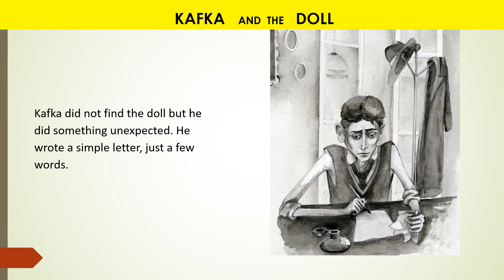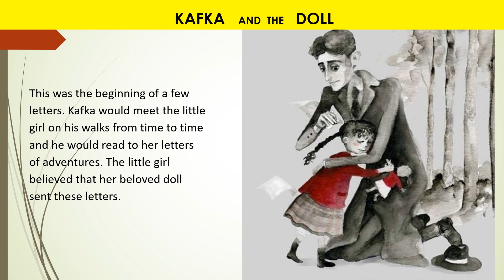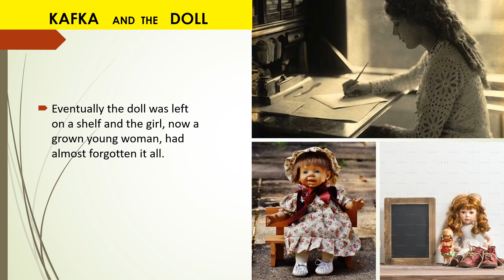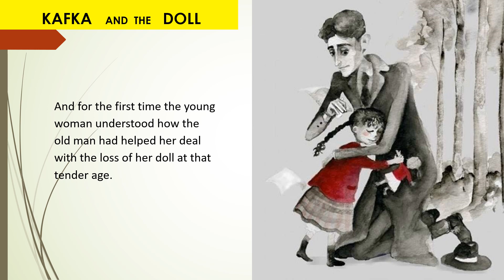Kafka and the doll, a story of healing.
An emotional story the messages of which are classic and always impactful